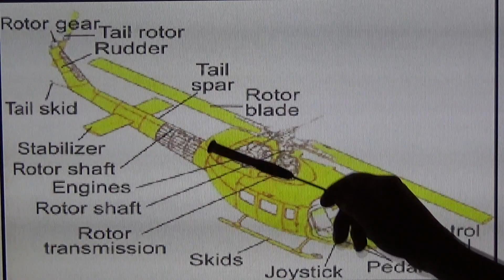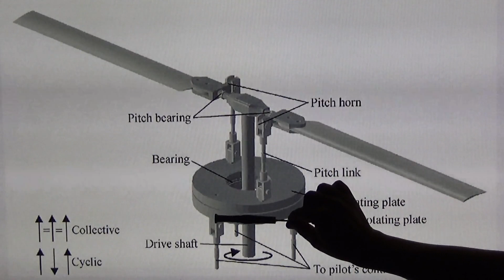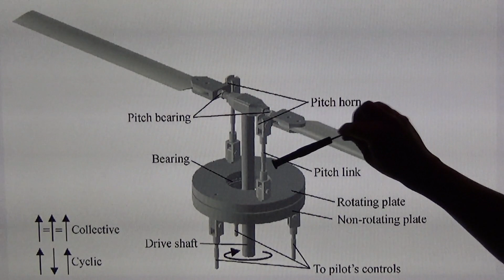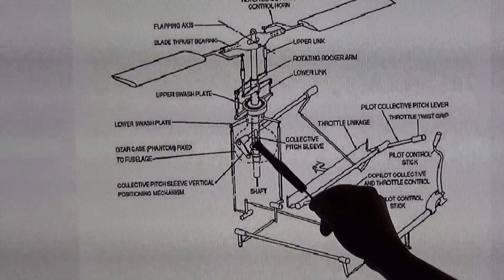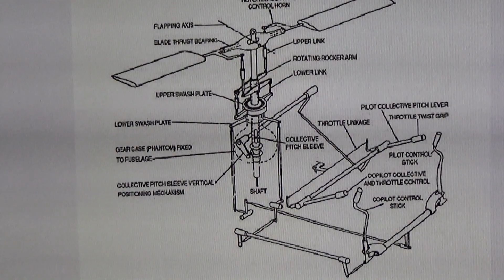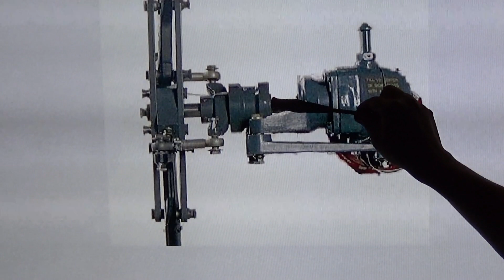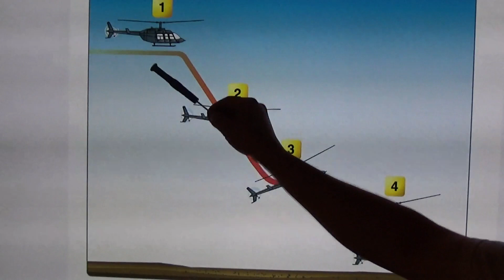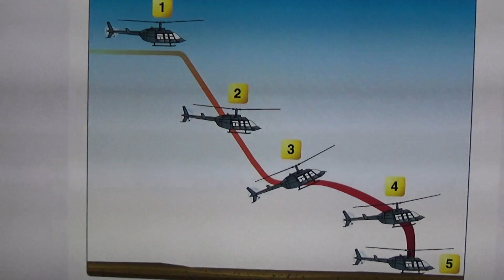Helikopterin Tekniikkoo Yksinkertasesti